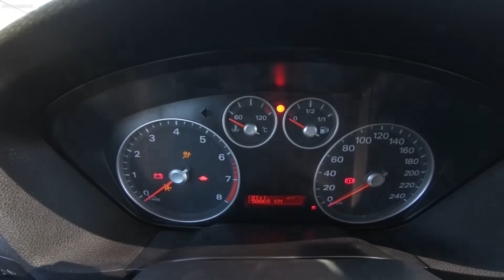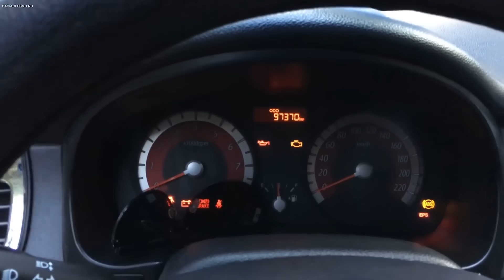ЛУЧШИЕ АВТОМОБИЛИ ЗА 300 ТЫСЯЧ РУБЛЕЙ! ЧТО КУПИТЬ В 2025 ГОДУ?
Лучшие автомобили за 300 тысяч рублей. Что купить в 2025 году и чего не стоит брать.
Какое авто купить за 300 000 рублей и какие машины не нужно покупать?

Содержание:
00:32 ► Машины, которые не нужно брать за 300 тысяч.
00:36 ► 1. Старые немцы
01:17 ► 2. Chevrolet Cruze (Шевроле Круз первое поколение)
01:58 ► Mitsubishi Lancer 10 (Митсубиси Лансер Х)
02:13 ► 4-5. Honda Civic 8 и Mazda 3 BK (Хонда Цивик 8 и Мазда 3 БК)
03:00 ► 6. KIA Сeed (Киа Сид первое поколение)
03:12 ► 7. Hyundai Solaris (Хендай Солярис 1 поколение)
03:47 ► Что купить в целом можно, но не стоит!
03:53 ► 1. Ford Focus 2 рестайлинг (Форд Фокус второго поколения)
04:25 ► 2. Opel Astra H (Опель Астра Н)
05:03 ► 3. Skoda Octavia Tour (Шкода Октавия Тур)
05:32 ► 4. Volkswagen Golf 5 (Фольксваген Гольф пятого поколения)
06:08 ► 5. Citroen C4 и Peugeot 308 (Ситроен Ц4 и Пежо 308)
06:30 ► Лучшие автомобили за 300 тысяч.
06:38 ► 10. Опель Корса (Opel Corsa)
07:23 ► 9. Ford Focus 2 до рестайлинга (Форд Фокус 2 дорестл)
08:02 ► 8. Лада Гранта и Лада Калина (Lada Granta и Lada Kalina)
08:43 ► 7. Chevrolet Aveo (Шевроле Авео)
09:20 ► 6. Mitsubishi Lancer 9 (Митсубиси Лансер IX)
09:48 ► 5. Хёндай Гетц (Hyundai Getz)
10:51 ► 4. Шевроле Лачетти (Chevrolet Lacetti)
11:41 ► 3. Nissan Almera Classic (Ниссан Альмера Классик)
12:07 ► 2. Renault Logan и Sandero (Рено Логан и Рено Сандеро 1)
12:54 ► 1. Kia Rio 2 (Киа Рио второго поколения)

У нас на сайте DaciaClubmd.ru вы часто спрашиваете, что купить и чего не стоит брать за 300 тысяч. Итак, мы не будем выбирать только за 300 тысяч и все, авто будут подбираться на сумму примерно 280-340 тыс рублей. Ведь когда найдётся хороший вариант на 20 тысяч дороже, то лучше докинуть и купить его.

Как вам наш ТОП 10 машин до 300 тысяч?